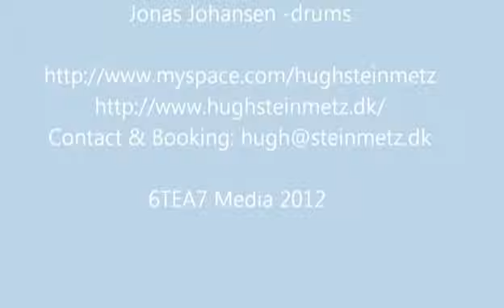Hugh Steinmetz Octet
Live In Paradise, The House, Copenhagen 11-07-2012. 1: Don´t Miss It, 2: Rosy Cozy Groove. Simon Spang Hanssen altosax, Anders T. Andersen tenorsax, Emil Hess baritonesax, Hugh Steinmetz trumpet, Rolf Mandix trombone, Jonas Johansen drums, Marko Martinovic piano, Kasper Tagel Bass. Compositions: Hugh Steinmetz, Videorecording Ulrik Fackmann.